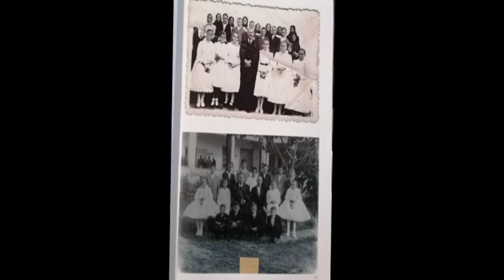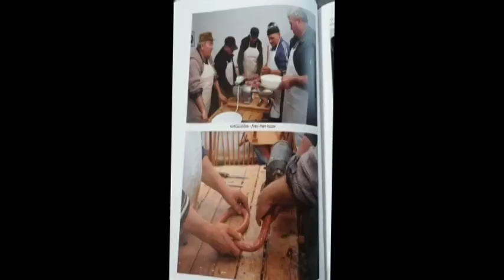Sóderrakodás és focicsapat- Újabb könyv készül Uszódról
Újabb könyv készül Uszód történetéről. A focicsapatról és a téesz egyes üzemágairól gyűjti most a fotókat, dokumentumokat, feljegyzéseket Vörös Zoltánné Poroczka Erzsébet.